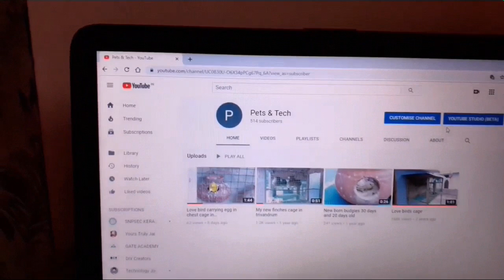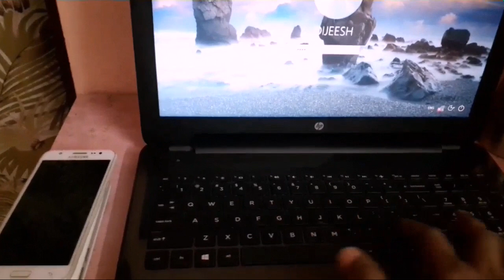How to make a folding table at your home with just Rs.70 Full making video in malayalam||DIY TABLE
How to make a foldable laptop table or study table at your home with just Rs. 70 with limited tools. Step by step instructions in malayalam. Full making video. Only you need is a hammer, screwdriver and a drill(optional) as your tools. Materials you need are 2 hinches,some screws and a window stay.